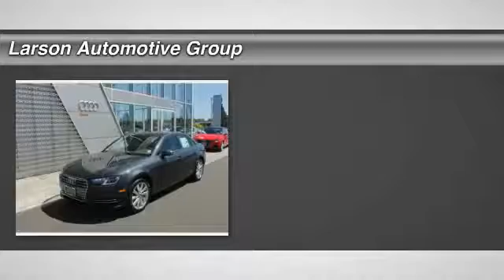2017 Audi A4 Puyallup WA AM7788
2017 Audi A4 Premium

2001 N. Meridian

Pick up this  2017 Audi A4, available today at Larson Automotive Group. Featuring Automatic transmission, it has  miles. This could be the one you've been searching for.